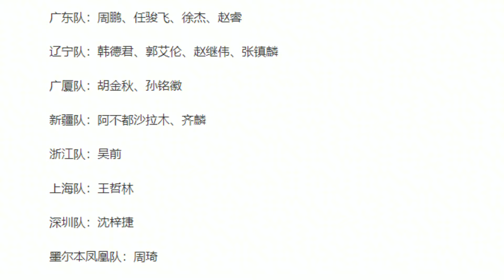男篮集训队揪最大水货！阿布都怒斥帮杜锋排雷，郭昊文或成功补位